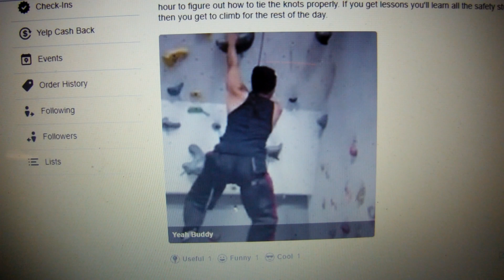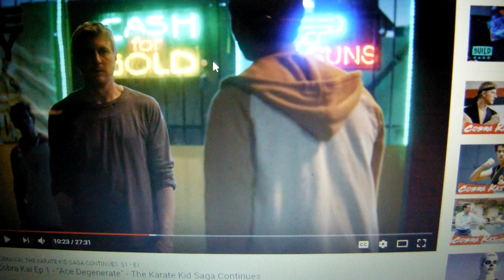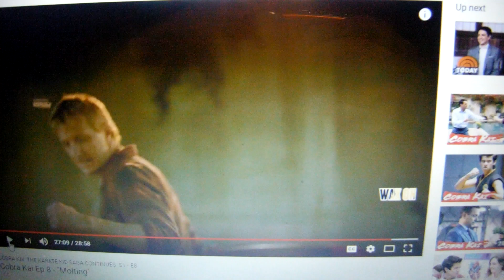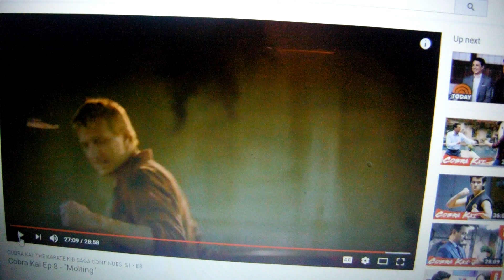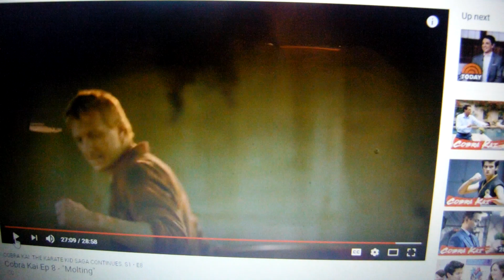Cobra Kai Analysis How Johnny Lawrence inspired me Stop being emo about my age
Johnny Lawrence a hero for every one.